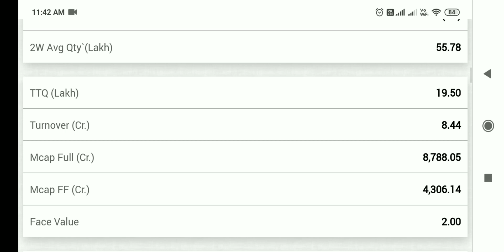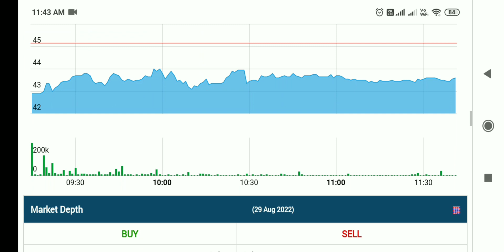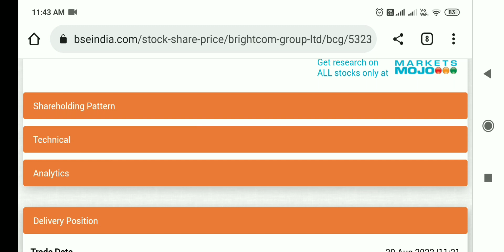brightcom group latest news today,BCG share latest news today, brightcom share News,BCG share news